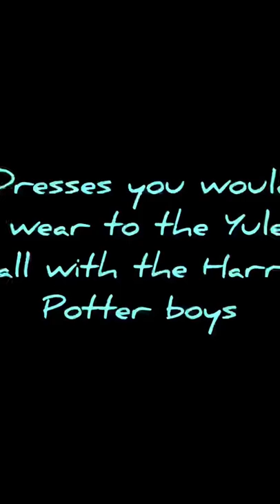Yule ball/ sorry it cut off